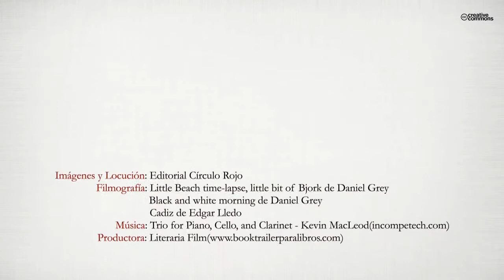No me falles (Booktrailer) - Editorial Círculo Rojo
Esta es una historia real sobre los hechos acontecidos en Cádiz durante estos últimos
veranos. Lo que contaré a continuación es la cruda realidad hecha pedazos; la verdadera historia sobre la desaparición del "niño de Albagranera".